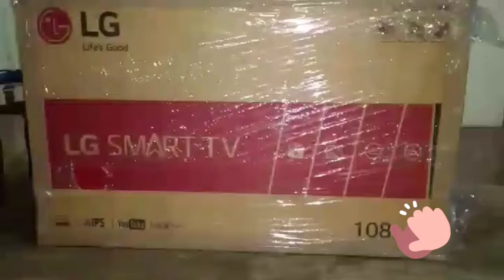INSTALLATION OF LG FULL HD LED 43LH576T